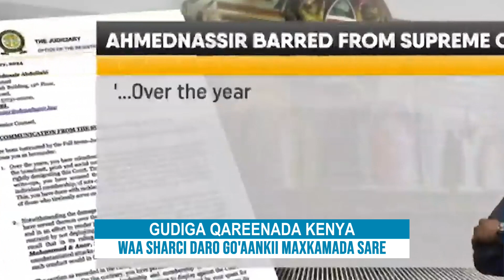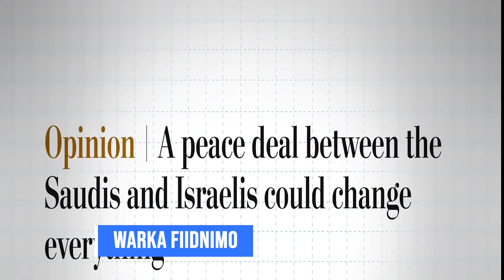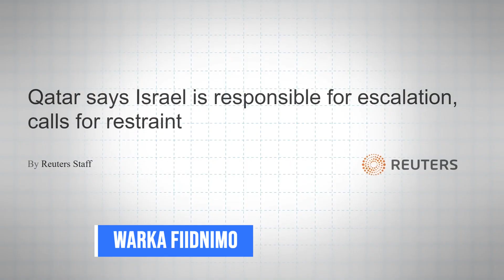WARKA HABEENIMO SHAKAAL TV 19/1/2024